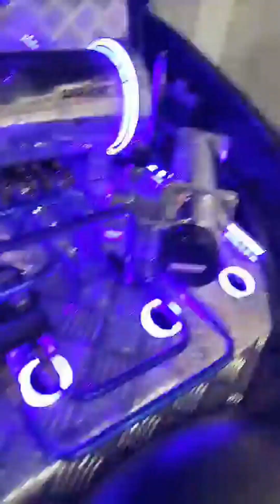Transmisión en vivo con Steel Machine el Alto de La Paz - Bolivia.